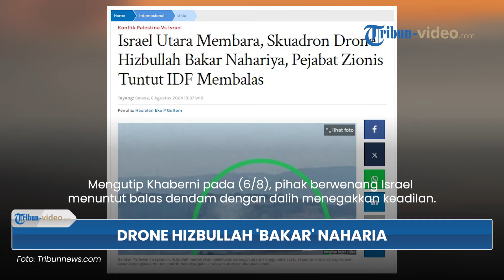Naharia Israel Utara Dibakar Hizbullah, Diledakkan Skuadron Drone Terbang hingga Timbul Korban Jiwa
TRIBUN-VIDEO.COM - Naharia, kota bagian Utara Israel, Galilea telah 'dibakar' Hizbullah pada Selasa (6/8/2024).

Sebanyak satu skuadron drone Hizbullah telah diterbangkan hingga meledak serta menimbulkan korban jiwa.

Program: Tribun Video Update
Host: Yessy Arisanti Wienata
Editor Video: Dandi Bahtiar
Uploader: Panji Anggoro Putro